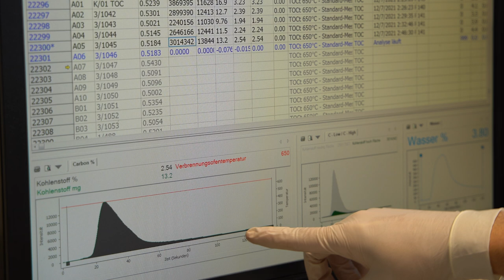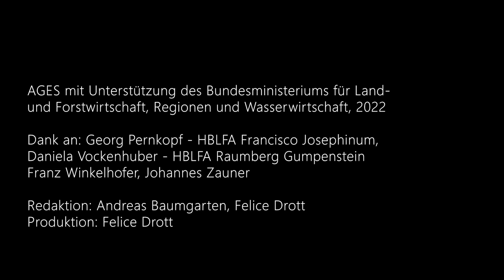Humus // Schlüssel zur Bodenfruchtbarkeit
„Humus in Diskussion“ – Der Schutz heimischer Böden und die Erhaltung der Humusschicht sind wichtig in Bezug auf Versorgungssicherheit und Klimawandelanpassung in Österreich. Mit der Humus-Broschüre und diesem Lehrfilm der Geschäftsstelle des Fachbeirates für Bodenfruchtbarkeit und Bodenschutz des Bundesministeriums für Land- und Forstwirtschaft, Regionen und Wasserwirtschaft (BML) soll der Erhalt und Aufbau der endlichen Ressource Boden weiter gefördert werden. Zielgruppe sind Berater:innen, Landwirt:innen und Lehrer:innen von landwirtschaftlichen Fachschulen.

Wie entsteht Humus? Was beeinflusst den Humus-Gehalt und wie kann dieser gespeichert werden? In einem neuen Lehrvideo und der Broschüre kommen Expert:innen aus Bund, Länder, Forschungseinrichtungen und Praktiker:innen aus der Landwirtschaft zu Wort, stellen pflanzenbauliche Maßnahmen als Grundlage für biologische wie konventionelle Landbewirtschaftung vor und präsentieren neue wissenschaftlichen Erkenntnisse. Zahlreiche „best practice“-Beispiele landwirtschaftlicher Betriebe zeigen erfolgreiche Maßnahmen in der biologischen wie konventionellen Landwirtschaft.

Hier finden Sie weitere Informationen zum Humus-Gehalt in Österreich und die Broschüre zum Download